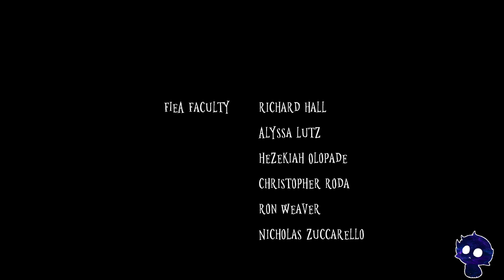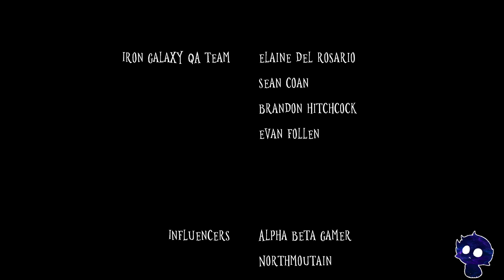Evna Plays Wick [no commentary]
Hi, I'm Evna and that's what the game is about: Wick is a suspense thriller where you play as a small candle in the ruins of a dark, oppressive cathedral. Though the halls are littered with victims of a mysterious plague, you are not the only soul left.